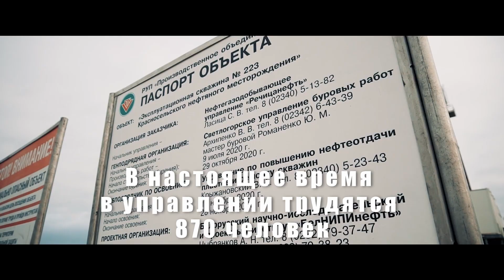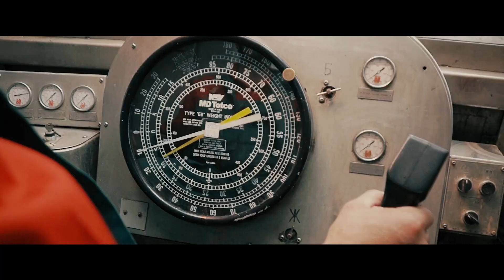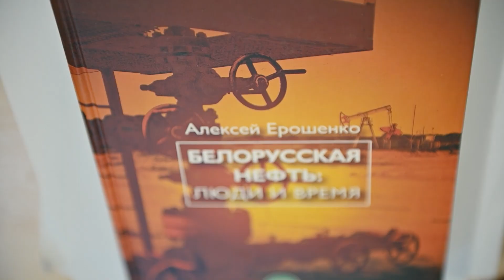СУБР // Компания "Белоруснефть"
Светлогорское управление буровых работ.
Образовано в 1966 г.
Основные виды деятельности:
- строительство нефтяных скважин;
- техническое обслуживание, ремонт бурового оборудования;
- услуги по утилизации соленасыщенных шламов.